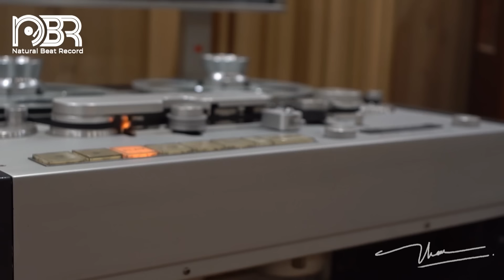High End Sound Demo - Hi Res Music - Natural Beat Records